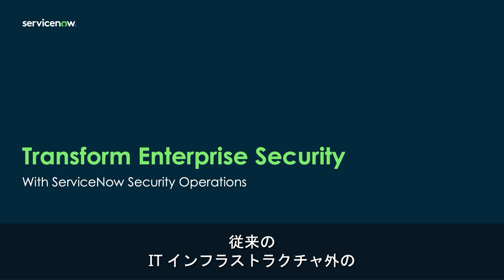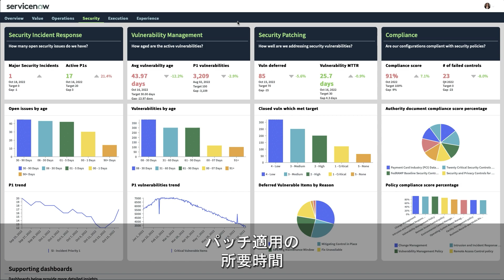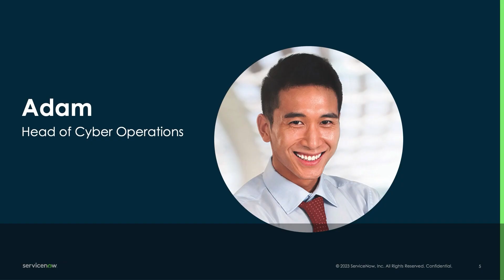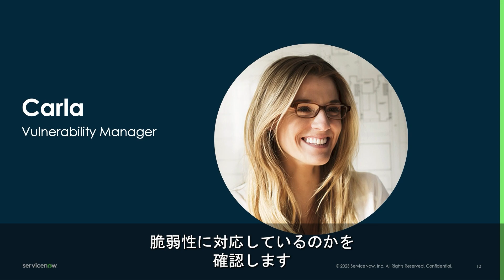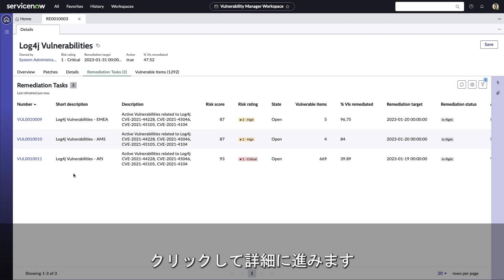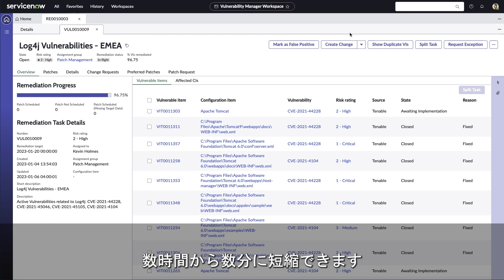【Demo】エンタープライズセキュリティの変革 - ServiceNow Security Operations | Operational Technology Management